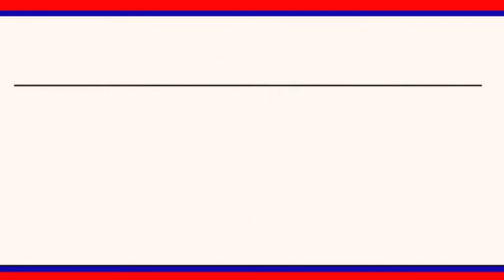KDCC బ్యాంకు వందవసంతాల వేడుకల సందర్భంగా క్రీడాపోటీలు:టేస్కాబ్ చైర్మన్ కొండూరు రవీందర్రావు|| LRT NEWS